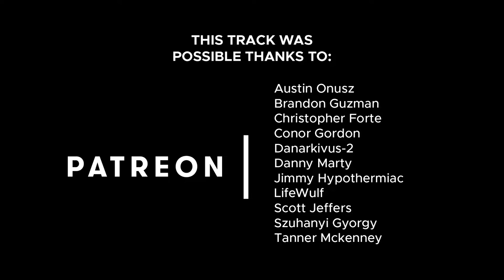The Bean Machine - Bean's Dreams (Jafet Meza)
The legendary Bean, TheChunkierBean, has some super ambitious plans for his channel so I was tasked to do the score for his videos. I've never done this before and the musical and composition style is super different from what I'm used to but it's been a super fun project so far. Definitely check him out if you got the time!